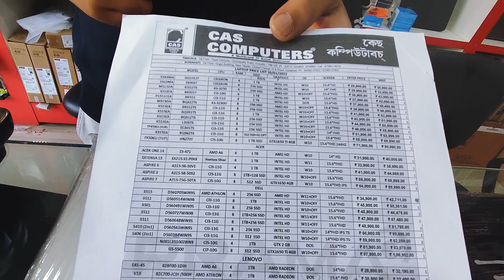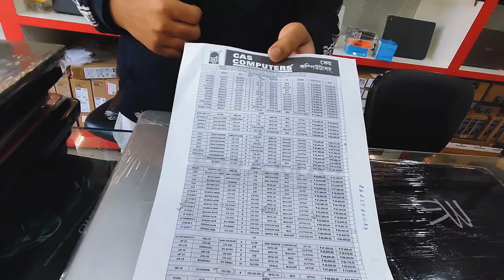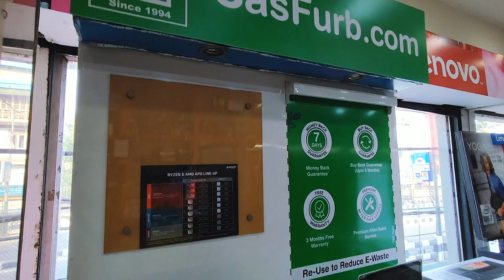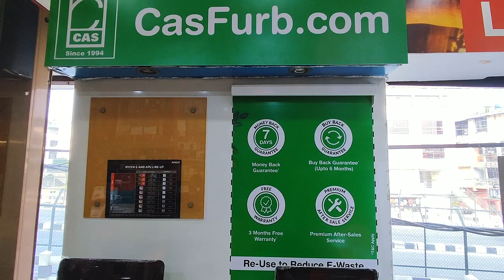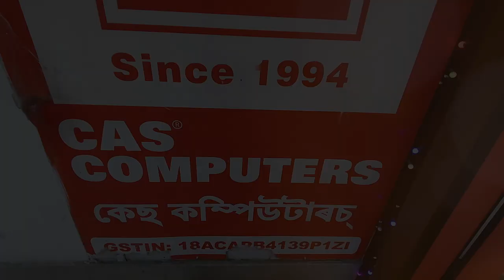Refurbished Laptops starting @ ₹10,000 only || MacBook @ ₹24,000